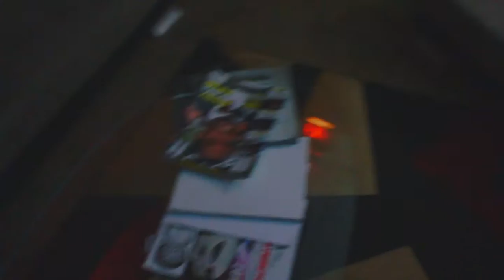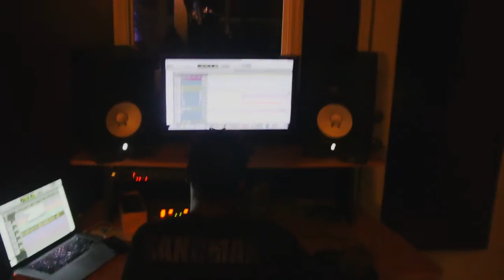Spirit walk epasode 1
bravo feat d young
Edited by SPYDER DA CHIEFF